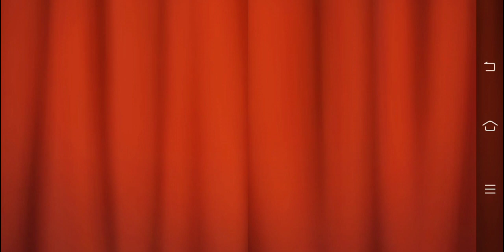Homescapes games Level 7453 to 7472